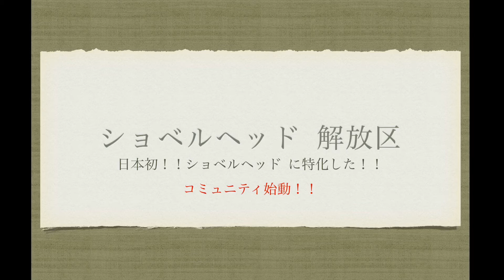【ロッカーカバー組立 short.ver】Rocker cover assembly ショベルヘッド レストア 修理 バイク メンテナンス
関連動画

【ロッカーカバー・シリンダーヘッド(プッシュロッド・オイルライン)取り付け】

下記のサイトからオンラインサロンへ登録できます。